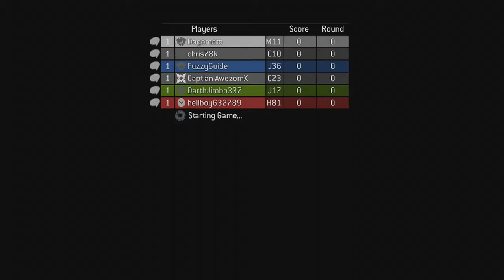Let's Play Halo 3 Custom Games - Left 4 Dead With Viewers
Matty, Josh, Jamie, special guest Chris and viewers Jason and Sloan battle it out in a game of Left 4 Dead on a map of the same name in Halo 3.